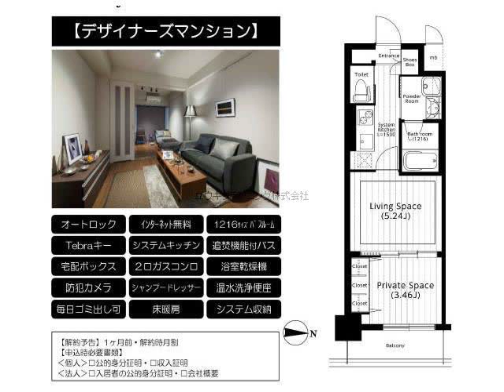西宮北口駅西宮市芦原町賃貸ユウキプランニング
西宮北口プライマリーワンガーデンズ
西宮市芦原町　シングル　MS